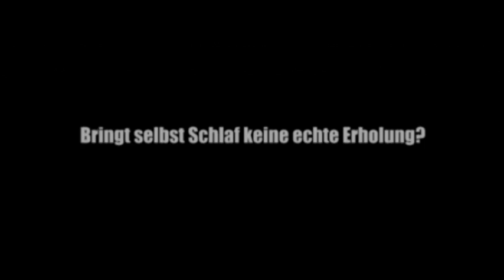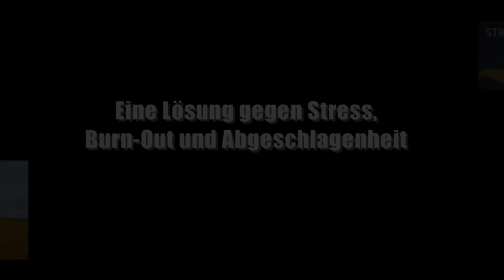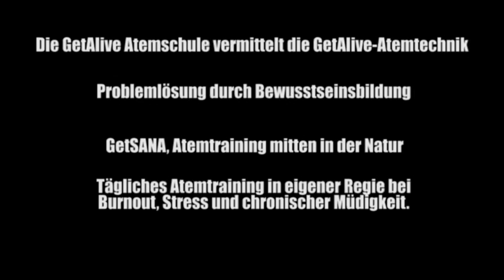Trailer: Almut Claussen: Stress-Free in Saas Fee (Schweiz) - eine Lösung gegen BurnOut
Stressbewältigung überzeugt als einmaliges Angebot von GetSANA, dem Pionier der Gesundheits-Touristik in Europa. Almut Claussen, Diplom-Biologin, hat mit der GetSANA-Atemtechnik eine Methode entwickelt, die auf der Grundlage des biologischen Wissens über die Zusammenhänge im Körper diesen mit der nötigen Energie (Lebensenergie) zu versorgen, die dem am BurnOut-Syndrom erkrankten nicht mehr zur Verfügung steht.

Erholung ist die beste Voraussetzung für Gesundheit. Wer dazu an einem besonderen Ort weilt, der für seine Heilwirkung bekannt ist, kann eine erstaunliche Selbstheilung erfahren. Wenn zugleich die aktive Atmung geschult wird, die sich als Atemtechnik seit 25 Jahren bewährt hat, dann dienen Wissen und Wellness gemeinsam der Gesundheit.

Stress und Burnout sind die Folge unserer Zivilisation und die Steigerung von:

Migräne, Allergien, Schlafstörungen, Partnerproblemen, Zeitdruck, Überforderung,
Aufmerksamkeitsdefizit, Überlastung, Hautproblemen, Atemnot, Gereiztheit, u.v.m.

Dieser Video zeigt Teile der Vorträge, Übungen, und des Erfahrungsaustauschs, die auf dem Saaser Berg unter der Leitung von Dr. Almut Claussen angewandt werden, um sich das Leben aus einer anderen Perspektive anzuschauen:

Wir erforschen die wahren Spitzen des Aussen und die wirklichen Tiefen im Innen.
Wir dehnen die Zeit wo keine mehr zu sein scheint.
Wir schliessen uns wieder an die Quelle der Kraft an.
Wir erfahren die Liebe, das Wohlergehen und die Gesundheit.

Dazu erlernen Sie eine Atem-Technik, die Sie ´wieder lebendig werden´ lässt: GetAlive Omni-Potenz heisst die Lösung um mit Sinn und Verstand unser Leben kraftvoll und erfolgreich umzusetzen.